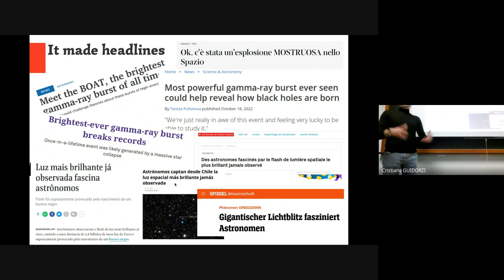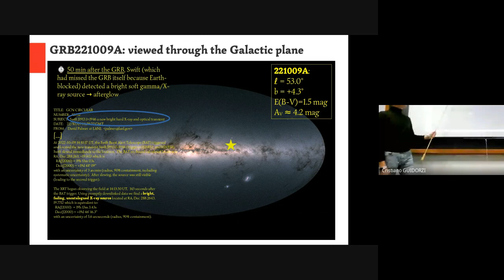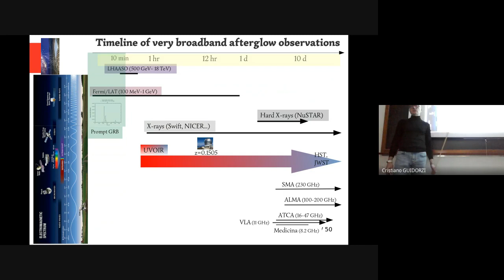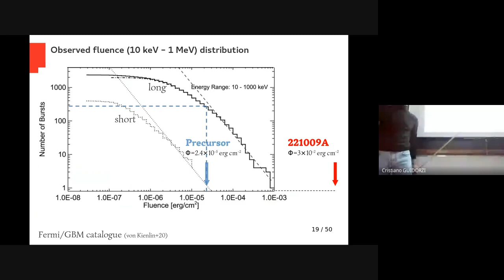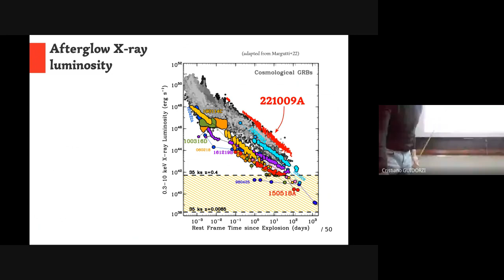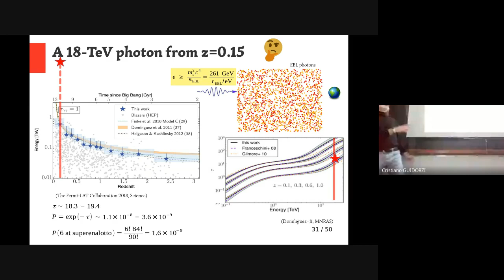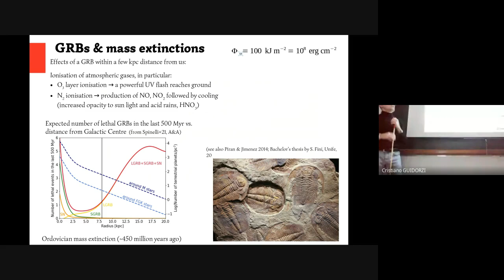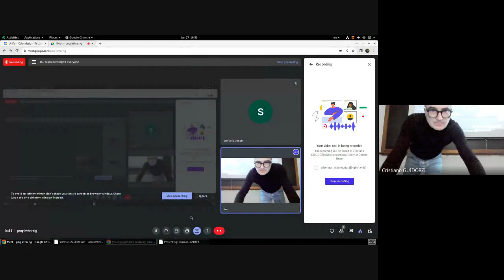Seminario Guidorzi 17/01/2023